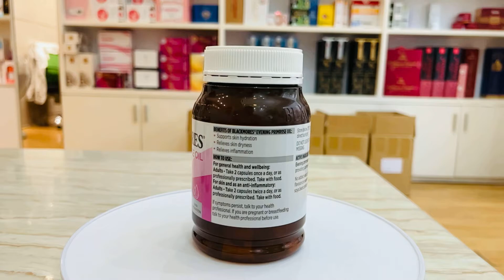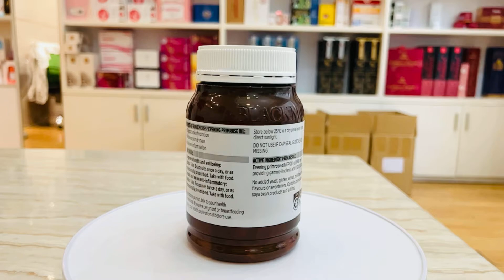Tinh Dầu Hoa Anh Thảo Cân Bằng Nội Tiết Tố Blackmores Evening Primrose Oil Australia 190 Viên